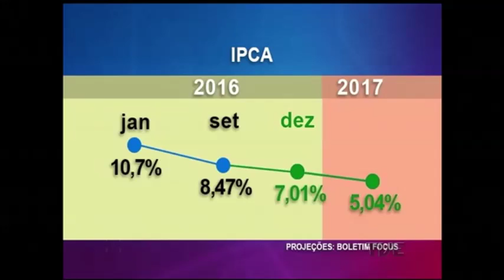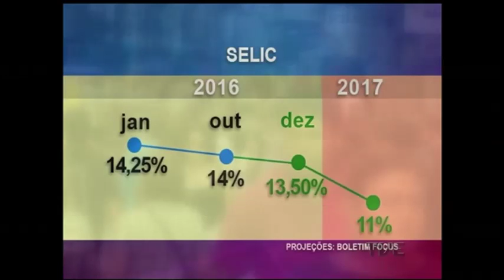Comércio gaúcho aguarda com cautela os efeitos das mudanças nos indicadores econômicos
O comércio gaúcho aguarda com cautela os efeitos das mudanças nos indicadores econômicos do país. Com inflação controlada, o comitê de política monetária do banco central reduziu a taxa básica de juros depois de quatro anos. Mas como essa decisão impacta os consumidores e as empresas, num momento de uma lenta recuperação?